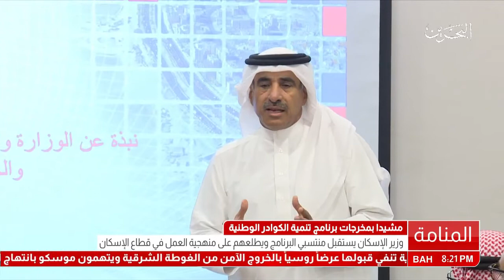البحرين : وزير الإسكان يستقبل منتسبي البرنامج ويطلعهم على منهجية العمل في قطاع الإسكان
وزير الإسكان يستقبل منتسبي البرنامج ويطلعهم على منهجية العمل في قطاع الإسكان